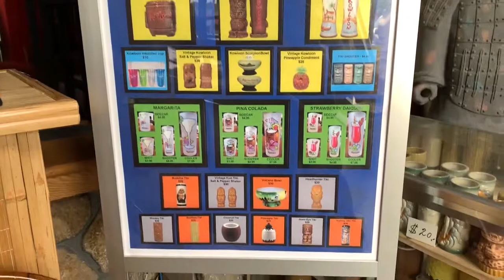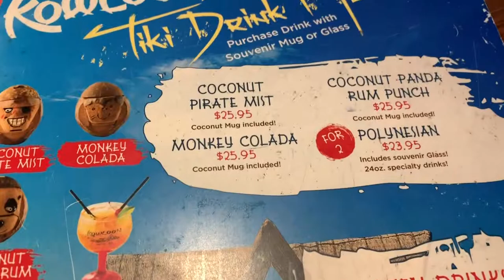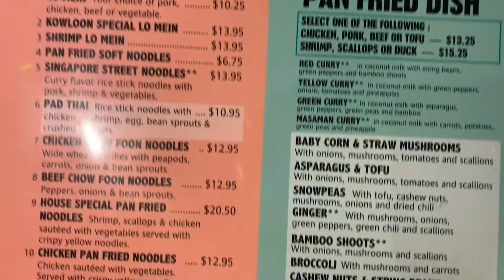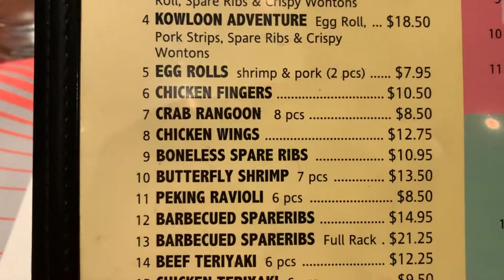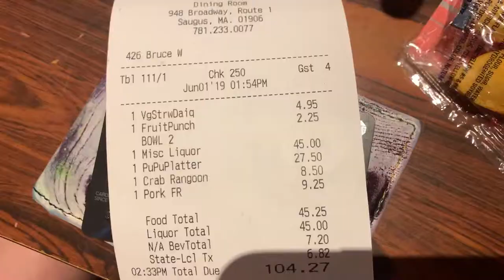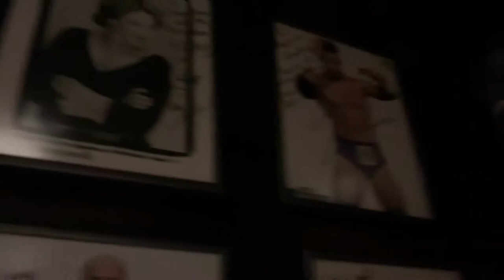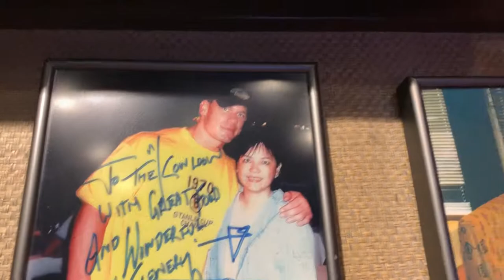Kowloon's Restaurant Review Saugus MA | Tiki Bar and Chinese Food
We're heading to Kowloon's Restaurant in Saugus, MA today for a dining review.

Here are our scores for service and food.

Dad - Service 1 | Food 4
Mom - Service 2 | Food 4.5
Miles - Service 1 | Food 15
Michelle - Service 2 | Food 4